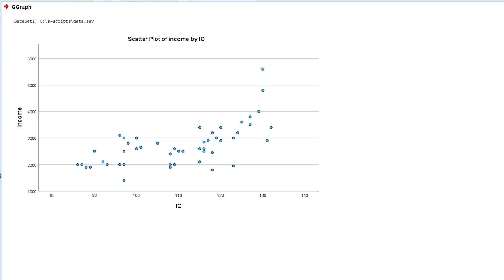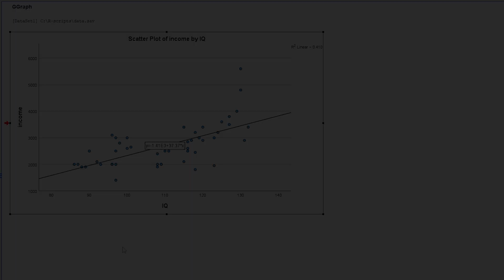Scatter plot for simple linear regression in SPSS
This tutorial shows you how to create a scatter plot for a simple linear regression in SPSS.

The purpose of this exercise is to visualize the relationship between the independent and dependent variable. To do this, go through Graphs - Chart Builder and follow along.

If you have any questions or suggestions regarding scatter plots for simple linear regression in SPSS, please use the comment function. Thumbs up or down to decide if you found the video helpful.

⏰ Timestamps:
0:00 Introduction and preparations
0:10 Creating the scatter plot
0:44 Adding a regression line

Support channel? 🙌🏼